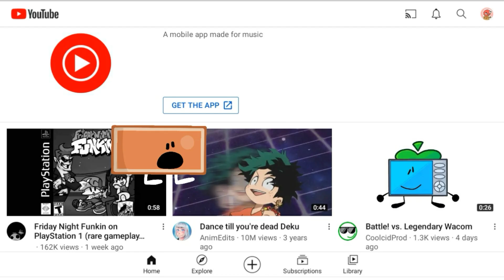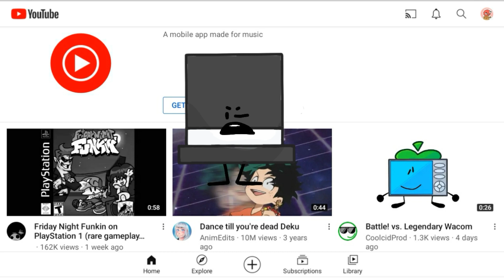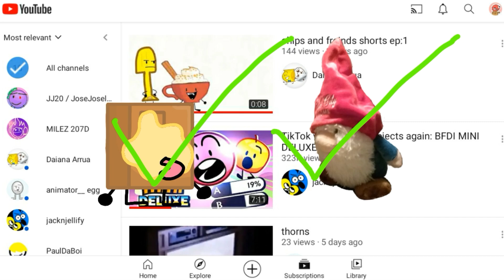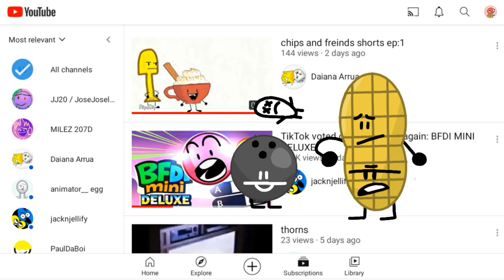IOO 2: Into The Internet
it's finally finally finally finally finally FINALLY DONE! this it NOT A JOKE! this is the real deal, I hope you enjoy this! and yes! a new toasty mini series is coming soon! it's going to be short but still cool! and if you haven't seen IOO 1, go check it out!